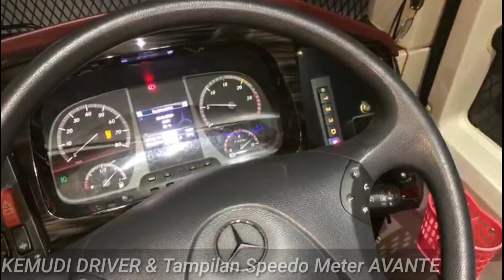REVIEW LENGKAP!! | Harapan Indah Trans AVANTE H9!! | KASTA TERTINGGI !!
FAQ:
HARAPAN INDAH TRANS
BODY: AVANTE H9 BY TENTREM
CHASSIS: Mercedes Benz OC500Rf 2542
TUJUAN: MEDAN-TAKENGON
TIKET : Rp160.000,-
FASILITAS: AC+TOILET+SEAT LUAS & NYAMAN
Dikarenakan Lagi Pandemi Corona Jadi Yang Biasanya Tersedia Bantal+Selimut Diganti Dengan Air Mineral.Agar Mengurangi Tingkat Penularan Virus Corona.